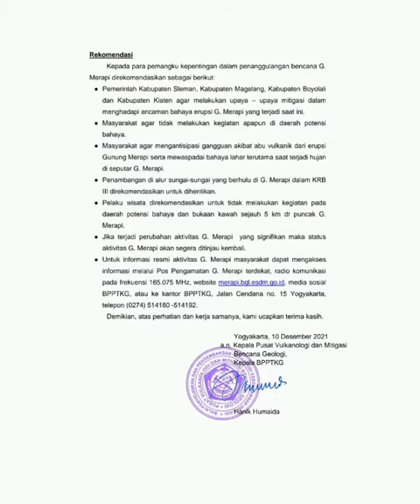Laporan Aktivitas Gunung Merapi tanggal 03 --- 09 Desember 2021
Laporan Aktivitas Terkini
Gunung Merapi
Merapi Siaga

Source : BPPTKG